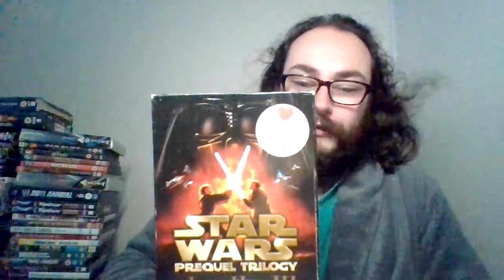Top 5 Favourite Movies & TV Series (Courtesy of Ian Ellis LLC) [Unscripted]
Thanks for the suggestion @IanEllisLLC